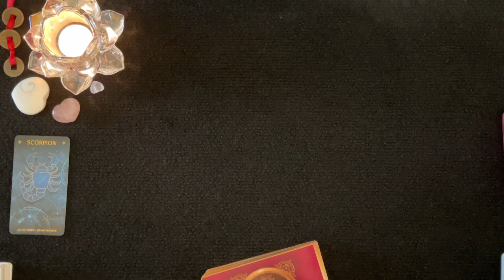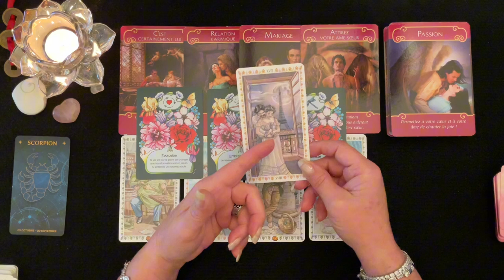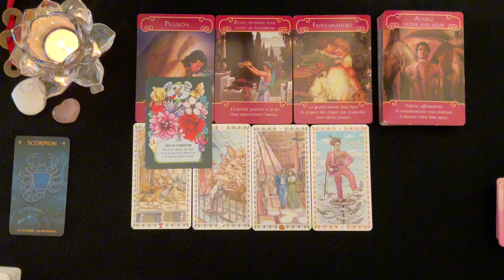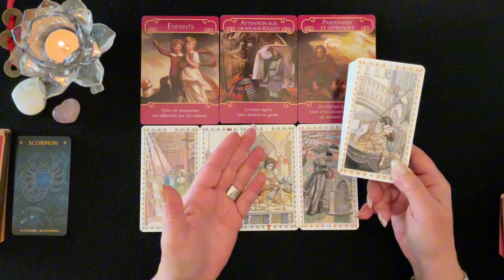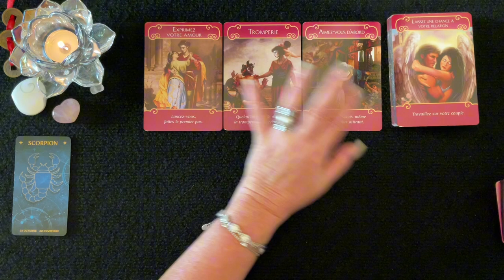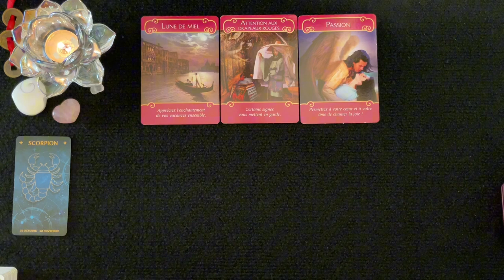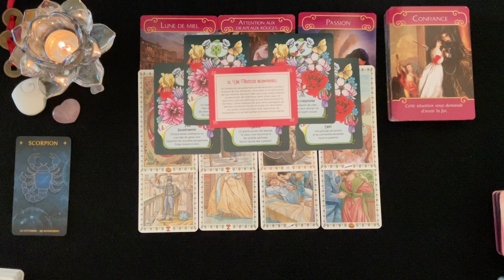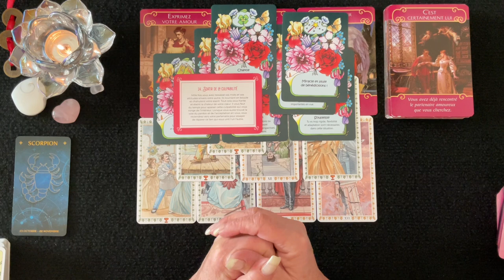SCORPION ♏️ - Sentimental - Couple & Célibataire - Intemporel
__________ ⏱ Minuterie ⏱ ____________

Intro & Générale - 00:00
1 - Couple - 02:17
1 - Célibataire - 15:41
2 - Couple - 28:42
2 - Célibataire - 43:68
3 - Couple - 55:77
3 - Célibataire - 01:10:03

 🔮 Bienveillante Guidance
 ✨ Bon Visionnement